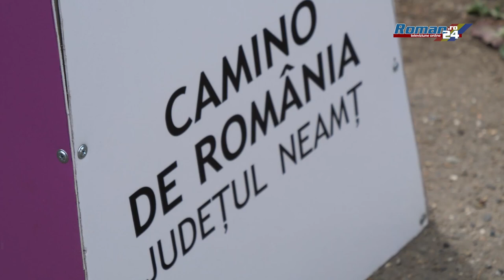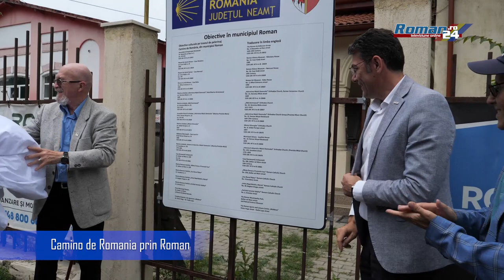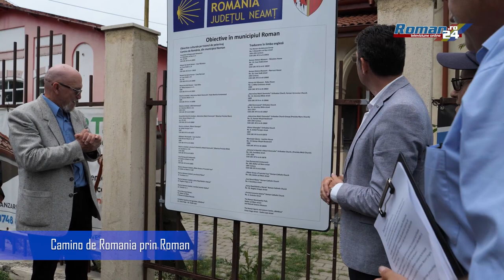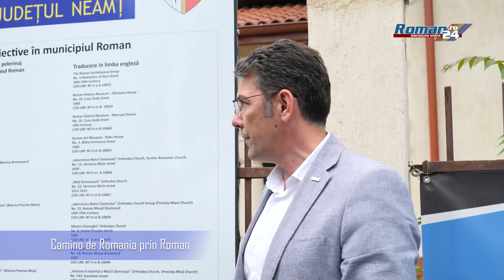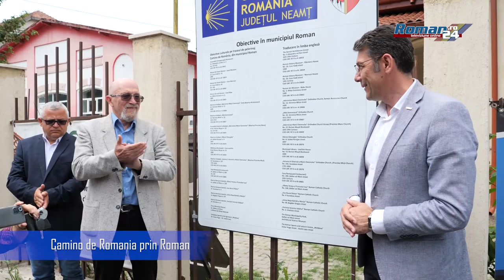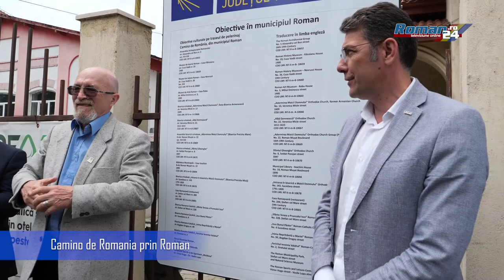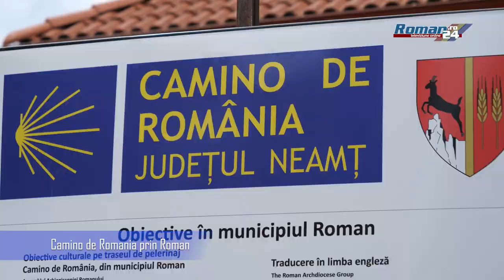Camino de România prin Roman